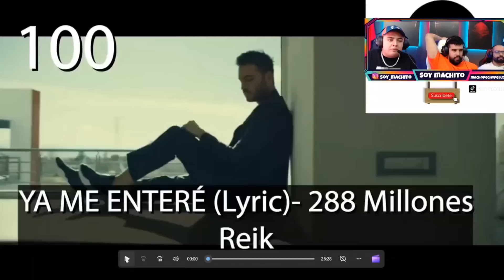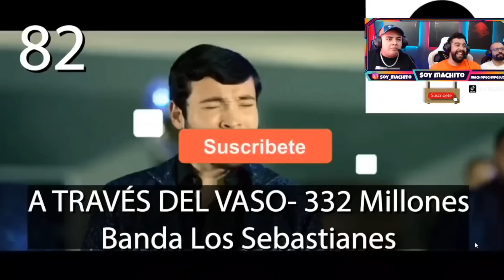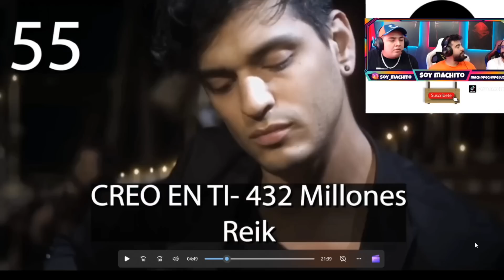Reacción ❤️🇲🇽 100 canciones mexicanas más reproducidas en Youtube!!! México es muy talentoso!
🤩NUESTRA REDES🤩